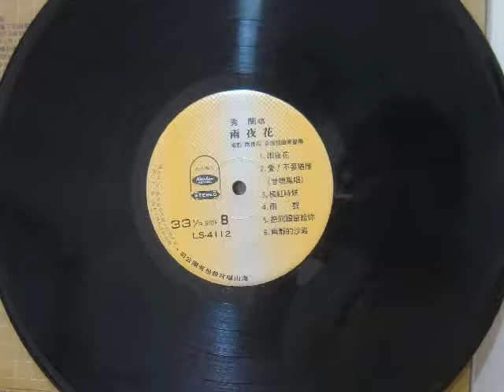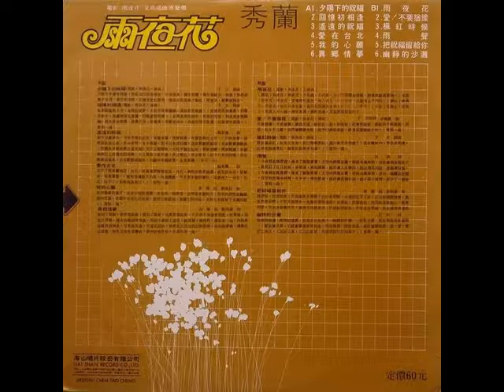秀蘭 - 雨夜花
album: 雨夜花 (1977)